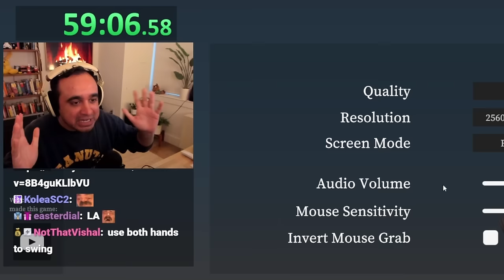A Difficult Climbing Game RUINED My Life...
Mario Kart 8 Deluxe - N64 Royal Raceway
Anata o Yurusanai - Brand New Today
Animal Crossing New Horizons - 10AM
Animal Crossing New Horizons - 9PM
Animal Crossing New Horizons - 9AM
Super Mario 3D World - Sunshine Seaside (Water)
Super Mario 3D World - Sunshine Seaside (Beach)
Animal Crossing New Horizons - Visitor Arrival
Bowser's Fury - Lake Lapcat
Bowser's Fury - Crisp Climb Castle
Super Mario 3D World - Snowball Park
Animal Crossing New Horizons - 3AM
Super Mario Bros. Wonder - Petal Isles